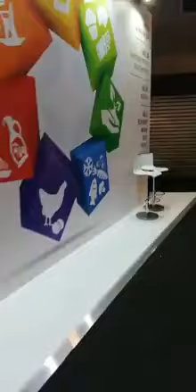ناس أرادت أن تصلي ولم تجد مكان مخصص للصلاة في أجنحة الدول العربية إلا في جناح تركي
تحية للسلطان أردوغان في المعرض الدولي للفلاحة بباريس ناس أرادت أن تصلي ولم تجد مكان مخصص للصلاة في أجنحة الدول العربية إلا في جناح تركيا